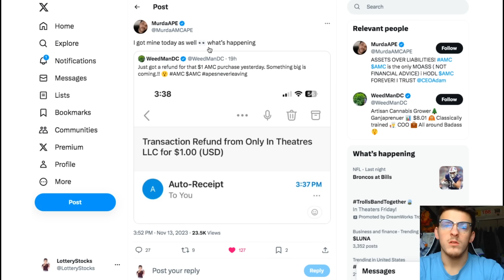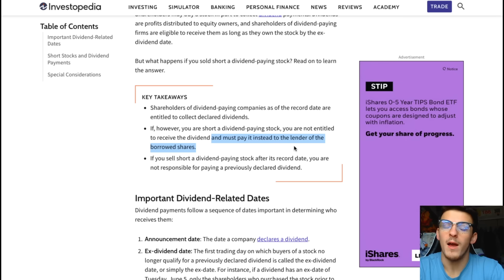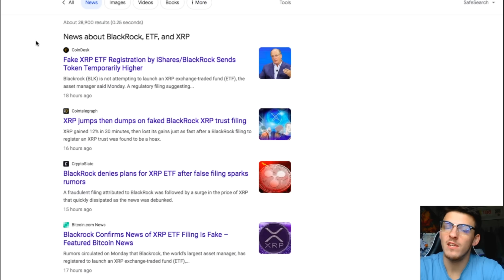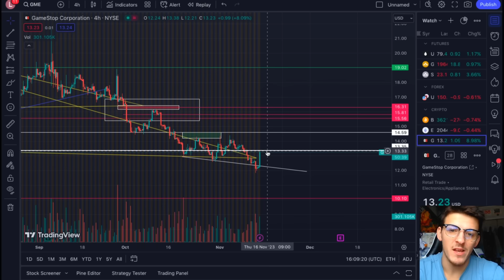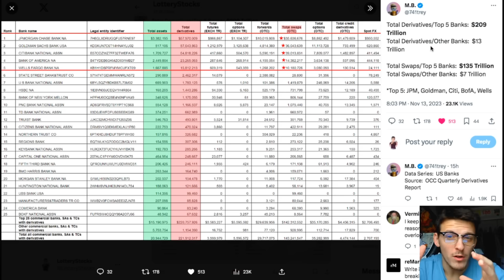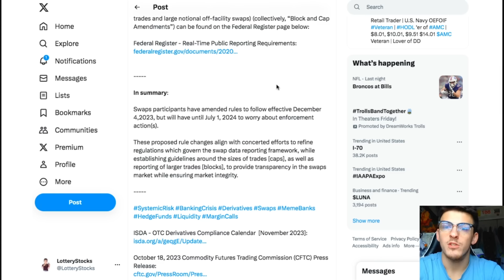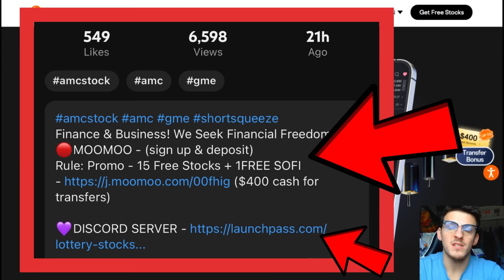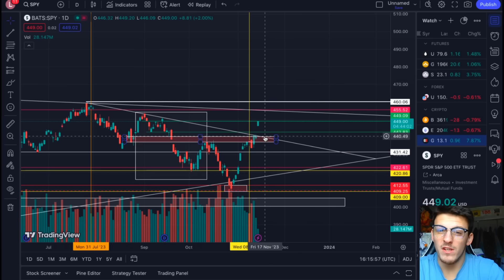AMC REVERSE COLLAPSE!!!!!!!!!!!!!